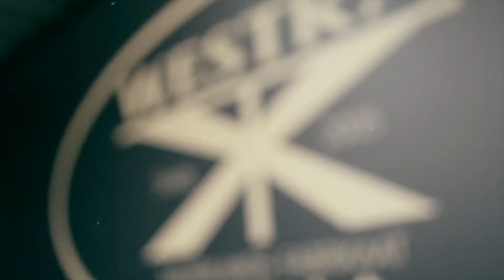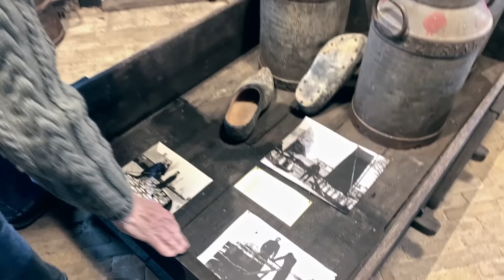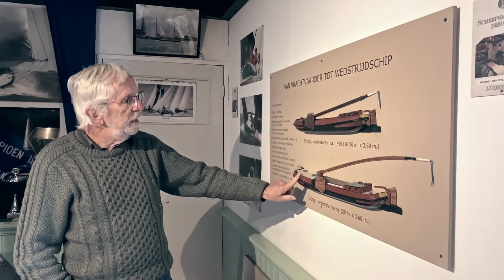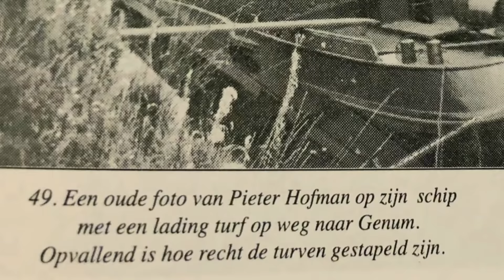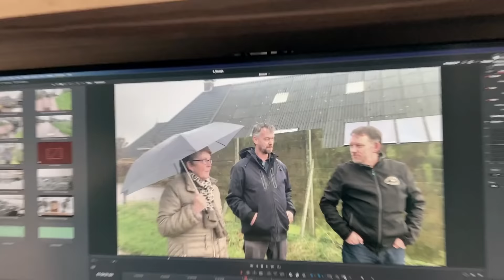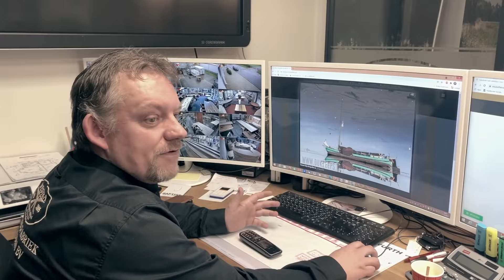Skûtsjes | Zwaardtafel | De Westras | Aflevering 6 | Burgum | Skûtsje museum | Friesland Meubelmaker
Ondertiteling (Nederlands) voor het niet verstaan van de Friese taal zelf aanzetten!
Een Duimpje omhoog waarderen we!

In de semi-docu serie vadn de "Westras" beleven we het leven van de meubelmakers in het bedrijf van Meubelfabriek Westra in het Friese Burgum in de gemeente Tytsjerksteradiel. Het verhaal gaat over de eigenaar & meubelontwerper Feico Westra, zijn vrouw Sandra en medewerkers als Robbie, Jeroen, Sybe, Max, Hart, Jeffrey, Jouke, en Seye Herke Brinkman in het Friese meubelmakers bedrijf.

Deze Zesde aflevering van de Westras volgen we de mannen van Westra met het maken van een massief eiken zwaard tafel deze die vervoerd word met een echt Skûtsje naar Eastermar toe. Ook gaan we terug in de geschiedenis met de moeder van Feico Westra en bezoeken we het Skûtsje museum in Earnewâlde.